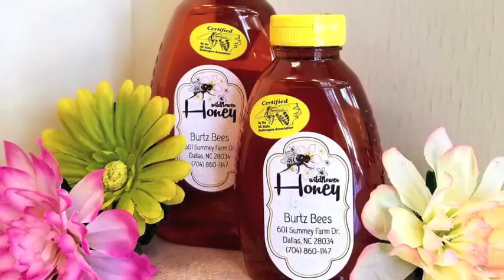Dallas Express Pharmacy - commercial - April 2020